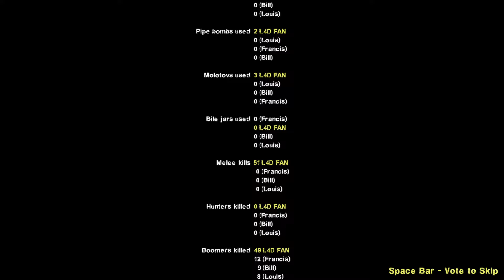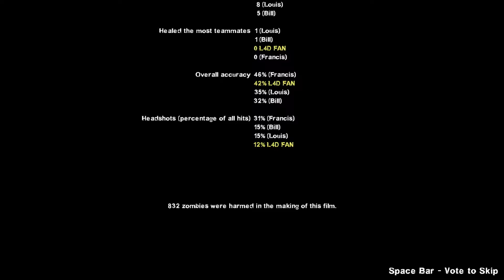Official Left 4 Dead 2 Mutation | FLU SEASON | Expert Difficulty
The smell of bile and spit in the air.

"In this mode, only Boomers and Spitters spawn normally. Common Infected are spawned by the Boomer's bile (if it lands on Survivors) or during Crescendo Events. Tanks and Witches only spawn during scripted events depending on the campaign. Boomer and Spitter spawn timers have been removed and maximum number raised from four to ten. Boomers are much faster and more agile, and do not have cooldown on their bile vomit, while Spitters are also faster and more agile with shorter cooldown on their acid spit."